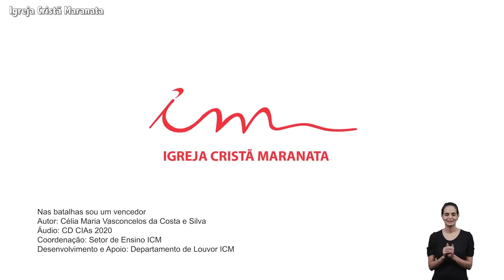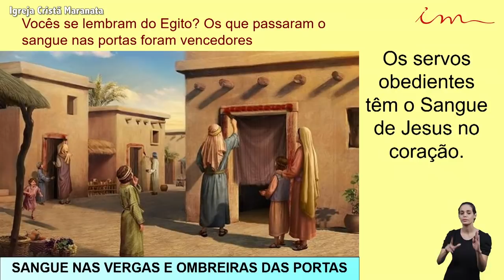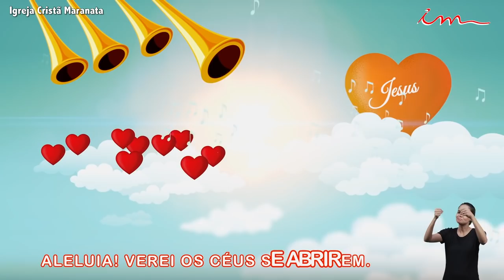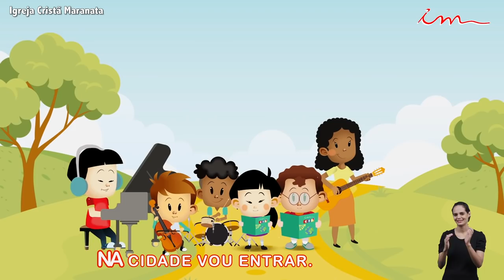Igreja Cristã Maranata - Crianças de 0 a 3 anos e Gestantes - A Igreja Fiel é vitoriosa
Ensino de crianças, intermediários e adolescentes da Igreja Cristã Maranata, transmitido no dia 29 de Abril de 2021.